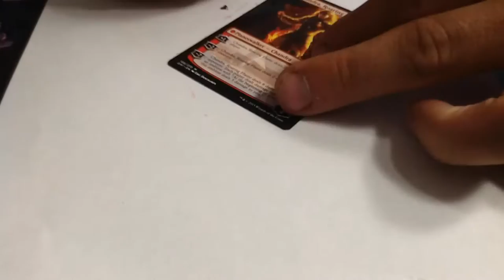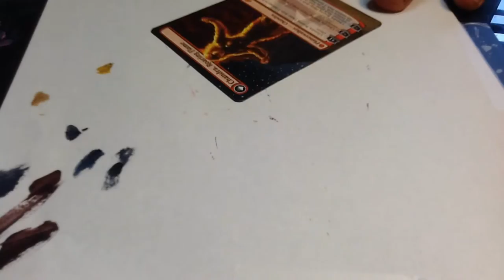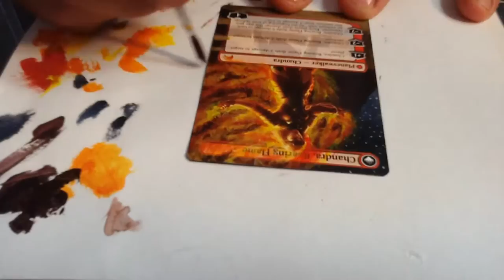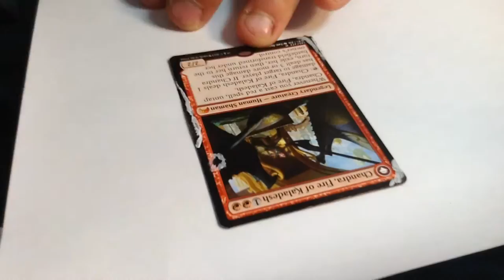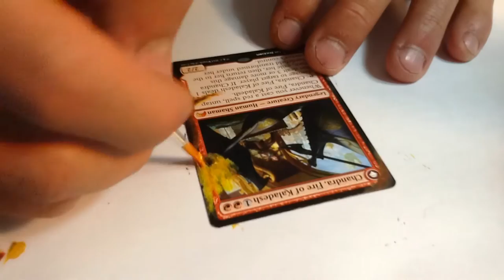Chandra Fire of Kaladesh Speed Painting Altered Art mtg alter boy